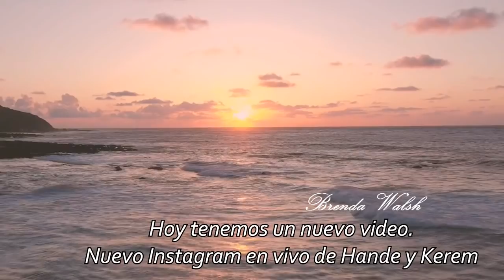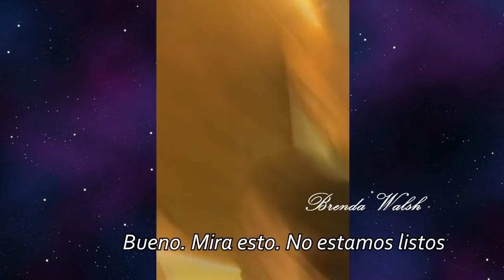Hande Ercel y Kerem Bursin En Vivo 06.04.2021 Capítulo 39 Subtitulado en Español | Sen Çal Kapımı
Live-sorpresa de Kerem! Gracias por mirar! Quieres leer tu opinión abajo!